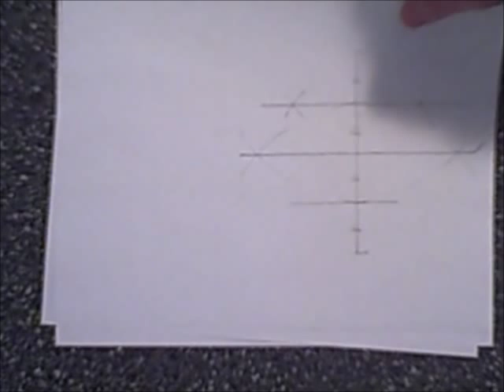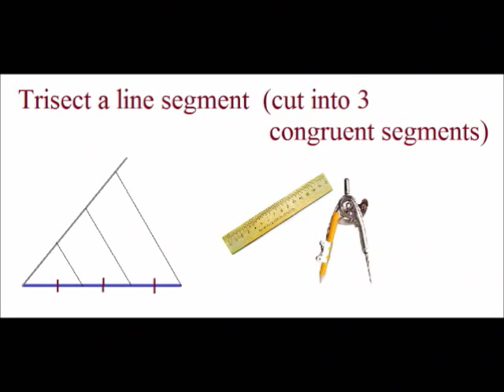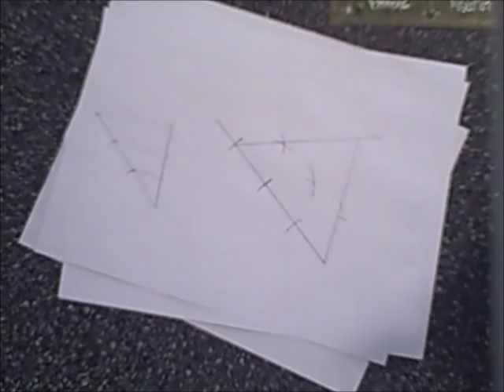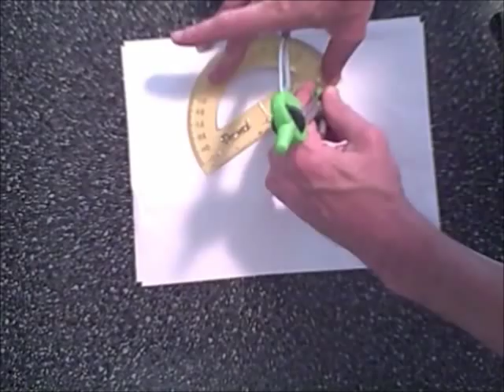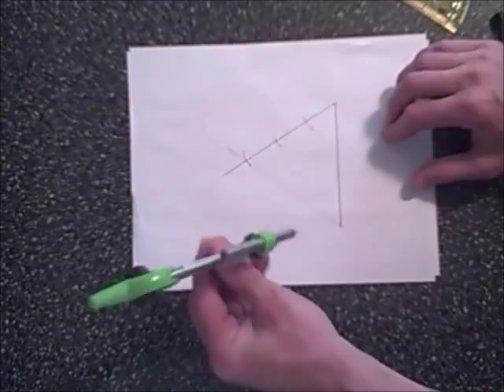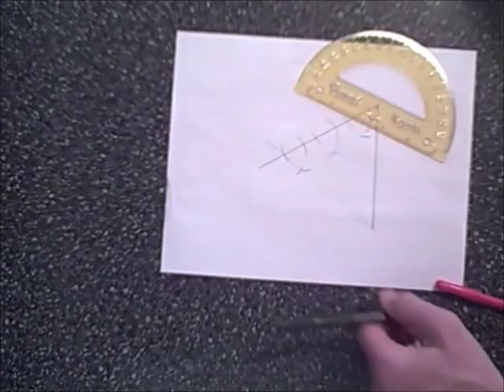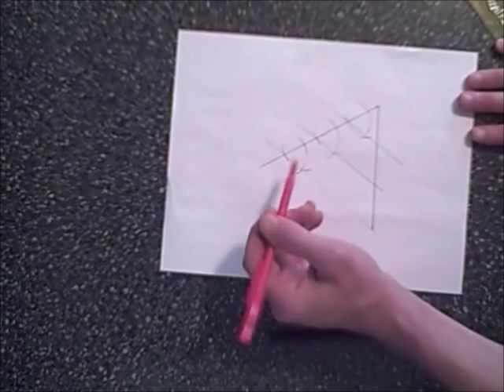Mathplane geometry construction video 3 part 2.wmv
Geometry construction: demonstration and discussion ---  (:20) Side-splitter theorem;  (1:30) trisect line segment; (4:45) trisect line review; (8:30) Oscar the dog